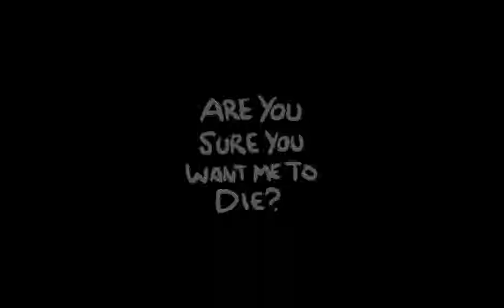The Binding of Issac Rebirth - Spooder Friends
The Binding of Isaac: Rebirth is a randomly generated action RPG shooter with heavy Rogue-like elements.